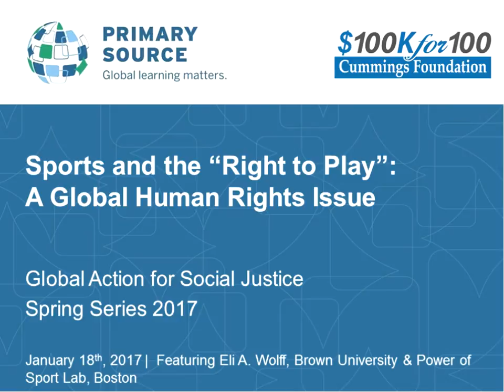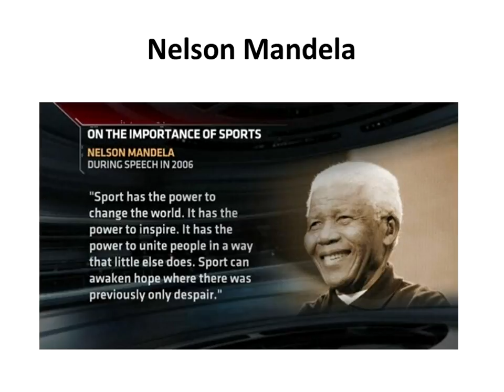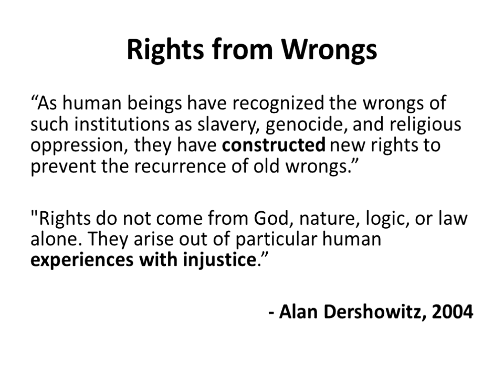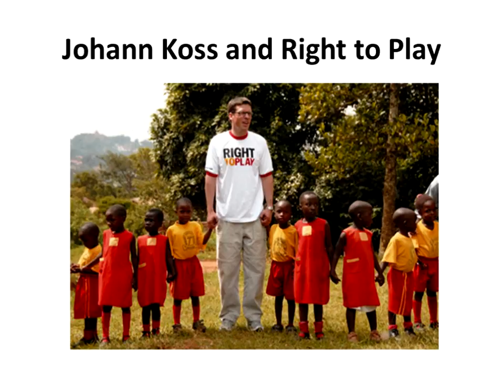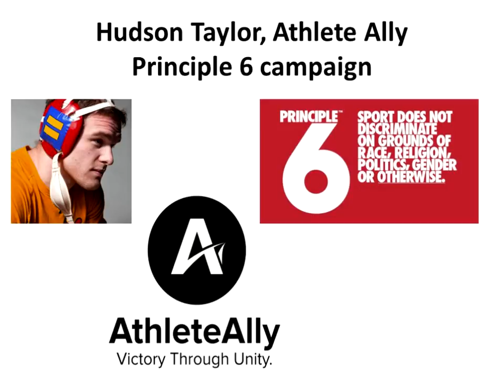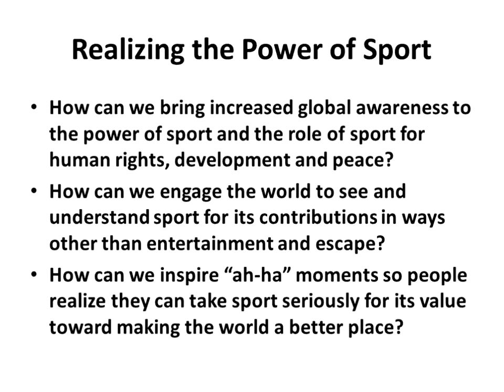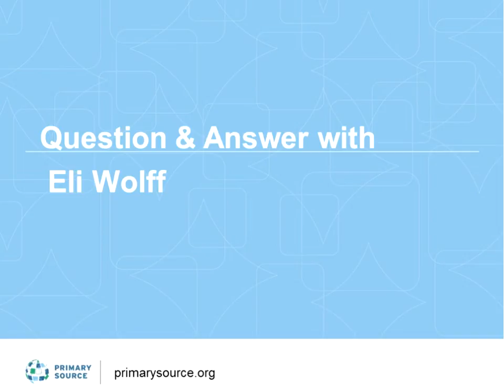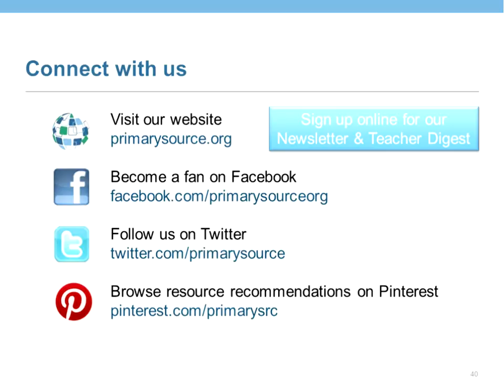Sports and the “Right to Play”: A Global Human Rights Issue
Gender, disability, sexual identity, race and religion have each been used in various ways and places to exclude people from access to sports. Eli Wolff of Brown University will speak about sports and the “right to play” as a global human rights issue.  He has been active on an international level in the disability rights movement specifically and the sport and human rights movement more broadly. Eli also directs the Power of Sport Lab, a platform to fuel and magnify the power of sport movement.